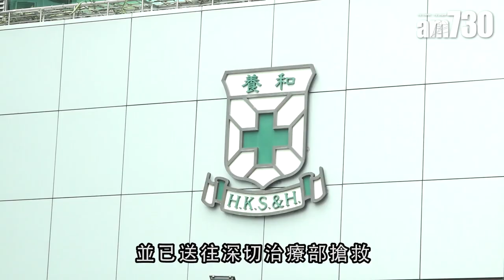【娛樂】傳何鴻燊病危 何超儀拒放合照闢謠 2019-02-10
何超鳳、何超儀和老公陳子聰日前到達醫院探望賭王，三人甫現身即向媒媒大派紅包。被問到可會跟賭王合照上傳社交網站闢謠，何超儀笑言：「他不允許的！放我的新歌你們聽較好吧！」何超儀又表示何鴻燊身體狀況不錯，而病癒的老公陳子聰也顯得精神奕奕。三太陳婉珍在晚上八時十分再度到醫院，疑似何鴻燊狀況有異，她就笑言自己在中間時間回家吃飯而已。孫女何家華和何家文約在晚上八時四十分離開時笑言：「我們是來拜年的！」。

bmgproductionmusic